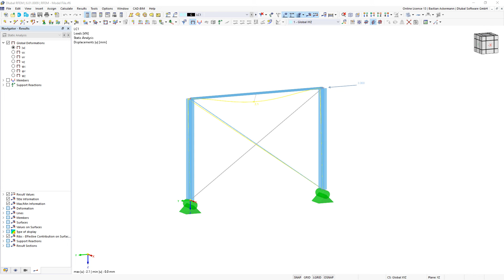[EN] FAQ 005143 | Comment la non-linéarité est-elle gérée dans RSTAB ?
Question :
Comment la non-linéarité est-elle gérée dans RSTAB ?

Réponse :
Le solveur RSTAB 9 sélectionne automatiquement la meilleure stratégie et essaie de résoudre toutes les non-linéarités en même temps. En cas d'échec, les non-linéarités sont résolues une par une. Les non-linéarités des articulations et des appuis sont considérées de la même manière.

In RFEM 6 sind entsprechende Einstellungen im Dialogfenster "Statikanalyse-Einstellungen bearbeiten" im Register "Reaktivierungen" vorzunehmen, siehe Bild.